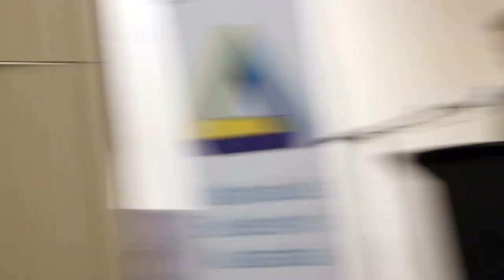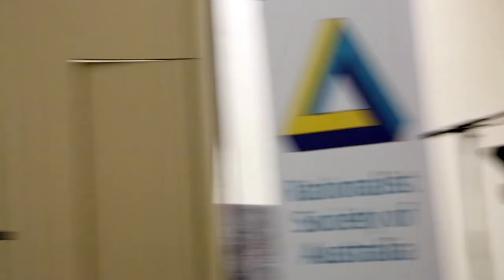Sean Faircloth - The Rise of the Religious Right - Kyneton Australia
Countering Religious Extremism: Australia and Abroad

As part of the "RECLAIMING A SECULAR AUSTRALIA" Tour, UMSS and RSA together present Sean Faircloth, Director of Strategy and Planning for of the Richard Dawkins Foundation

Discussion about the role of religion in society, the growing influence of religious lobby groups, the prospect of rising religious conflict in Australia and other parts of the world.

DATE / TIME: Tuesday March 26th 2013 at 7:00pm

VENUE: "The Spot" (Basement Theatre) 198 Berkeley Street Parkville, Victoria

Sean Faircloth is the author of Attack of the Theocrats! How the Religious Right Harms Us All -- and What We Can Do About It (Pitchstone Press, released February 2012). Faircloth, an attorney, served five terms in the Maine Legislature including appointments on the Judiciary and Appropriations Committees. In his final term, Faircloth was elected Majority Whip. In 2009 Faircloth became executive director of the Secular Coalition for America, advocating for separation of church and state, and for greater acceptance of nontheistic viewpoints in American life. In September 2011 he became the Director of Strategy and Policy for the Richard Dawkins Foundation for Reason and Science and was the opening speaker for Dawkins' book tour. Faircloth's first book published by Pitchstone Press, Attack of the Theocrats! How the Religious Right Harms Us All - and What We Can Do About It was released in February 2012.
July 13, 2011 at The Amazing Meeting

Faircloth had the idea for the Maine Discovery Museum in 1996 and led the project from concept to completion in 2001. Maine Discovery Museum was then the second largest children's museum outside Boston in New England.

Faircloth successfully spearheaded over thirty laws, including the so-called Deadbeat Dad child support law which was later incorporated into federal law. Faircloth had numerous legislative successes in children's issues and justice system reform.

Faircloth has spoken around the United States regarding the U.S. Constitution, children's policy, obesity policy, and sex crime law.

-- Secular Coalition for America

Faircloth, while a sitting legislator, gave an opening "prayer" for the session that quoted, not scripture, but the book Freethinkers by Susan Jacoby, as well as Walt Whitman.[23] Faircloth began as Executive Director of the Secular Coalition for America in 2009. Faircloth's duties include advocating on Capitol Hill and to the administration for a strong separation of church and state. Faircloth also advocates and speaks around the United States regarding secular public policy and the harm that he believes can come to average citizens if the secular nature of the American Constitution is not followed. Members of The Advisory Board of Secular Coalition for America have included Richard Dawkins, Sam Harris, Christopher Hitchens, Wendy Kaminer, Michael Newdow, Salman Rushdie, Julia Sweeney, Massimo Pigliucci, Steven Pinker, Ellery Schempp, Rob Boston, and Chair, Woody Kaplan.

As Executive Director, Faircloth has worked with the Secular Coalition for America board to create a ten-year plan called Our Secular Decade. Sean Faircloth was appointed as Director of Strategy and Policy at the Richard Dawkins Foundation in September 2011.

-- Richard Dawkins foundation for Reason and Science

Faircloth was the opening speaker for Professor Dawkins's 2011 book tour and will continue as the opening speaker during 2012. Dawkins speaks highly of Faircloth and says he "has a proven ability to strategize, organize, and energize -- qualities essential to making secularism a successful social movement... I want him out speaking far and wide." Faircloth's responsibilities include blogging on the RDF website as well as public speaking for secularism and "the dangers of theocratic laws, and the value of scientific policy".

During the Christmas season of 2011, Faircloth represented the Richard Dawkins Foundation during one call to Catholic Answers Live, a Catholic apologetics radio show.

- Wikipedia